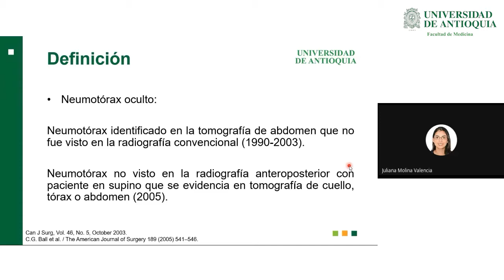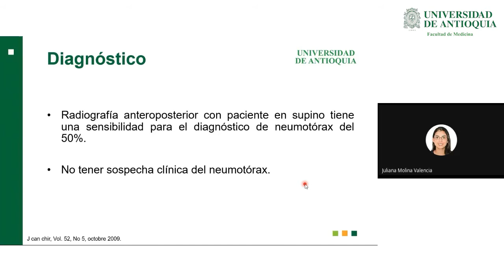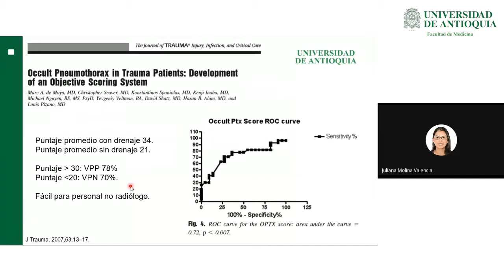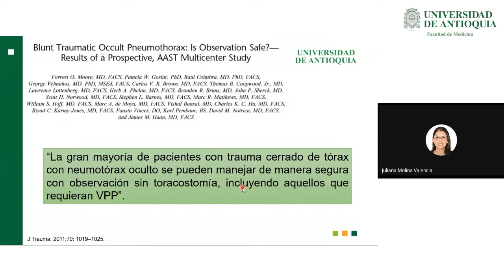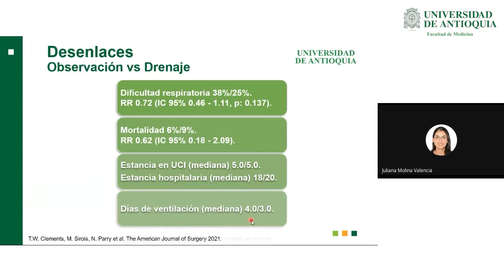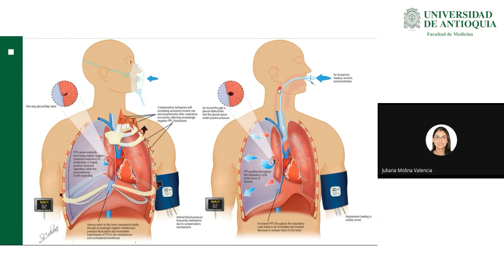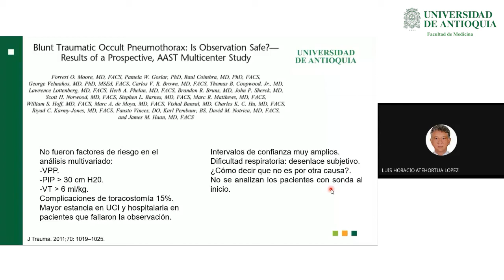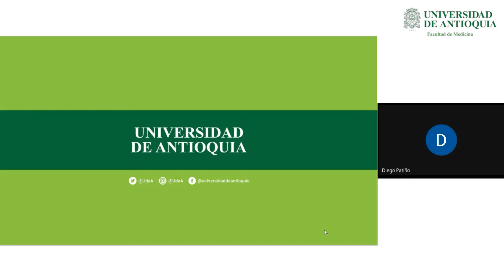Pregunta Clínica - Dra. Juliana Molina